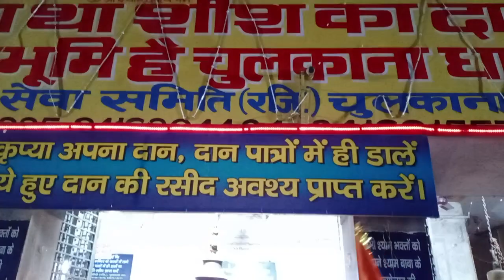chulkana Dham me dwadashi ke darshan